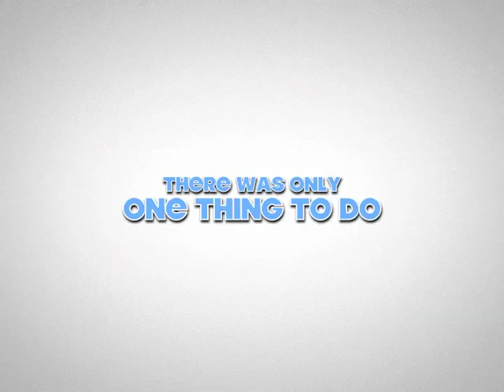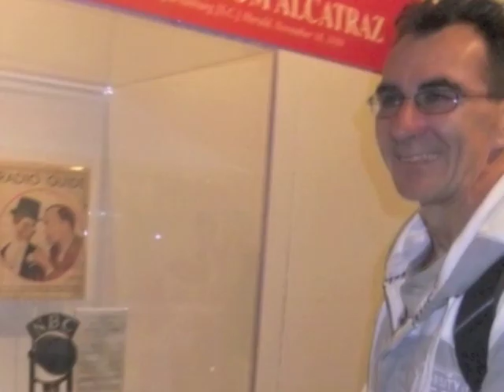The Year 8 Washington Trip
CPHS Trip to Washington